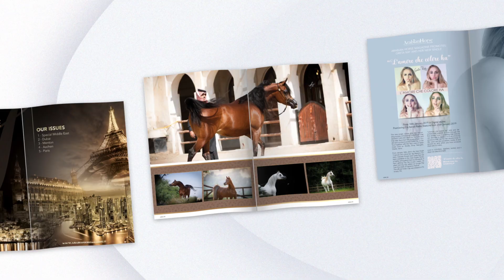Arabian Horse Magazine | N1_2019 - Dubai Issue